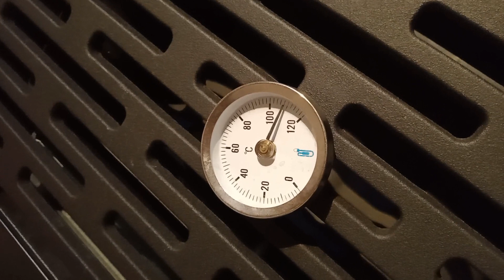Poêle pellet.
ça chauffe ! Il m'est venu une idée, je vais la devellopé et certainement la mettre en pratique.
Bien entendu, aucune modification ne sera fait sur le poêle.